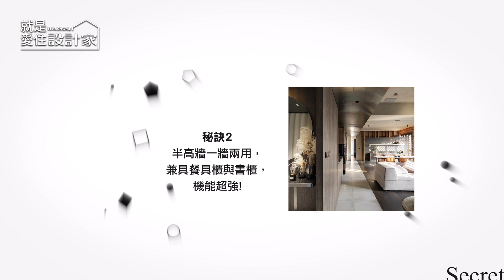【三分鐘懂設計】時髦屋主限定，彈性隔間打開理想的生活光景 CHI DESIGN 齊設計 吳奇衡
想要家中各空間有不同機能，又想要擁有開闊的放大感時，彈性隔間設計取代傳統實牆是一個聰明的作法，不同材質的輕隔間在施工、風格營造、功能上都各有特色

00:00｜ 影片開始
00:36｜ 秘訣一：大面積鋁製拉門延伸空間感，穿透門片空間更多層次!
01:26｜ 秘訣二：半高牆一牆兩用，兼具餐具櫃與書櫃，機能超強!
02:19｜ 秘訣三：玄關穿衣鏡與玻璃書房，開啟優雅生活!
03:07｜ 總結